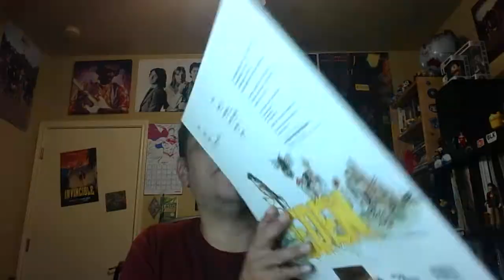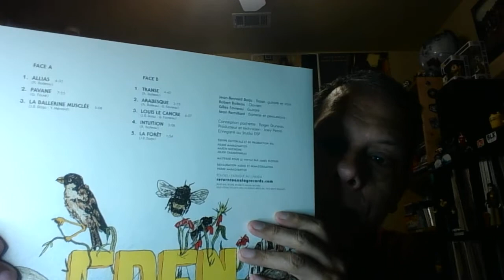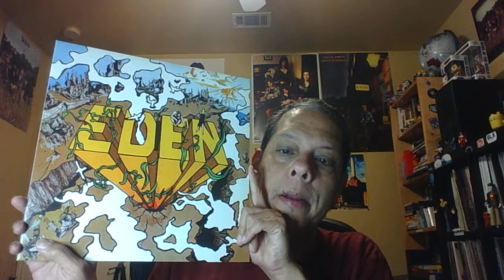ProgHat shares his thoughts on EDEN - Canadian Prog-Band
This video is about an album recorded by the band EDEN.